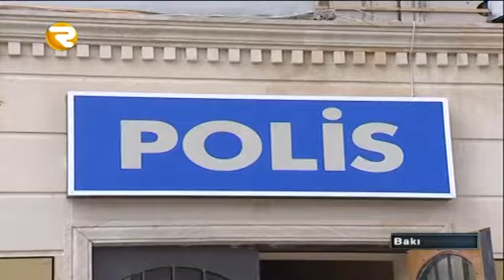Kabel oğrusu Evimə işıq çəkmək istəyirdim Region TV Region TV